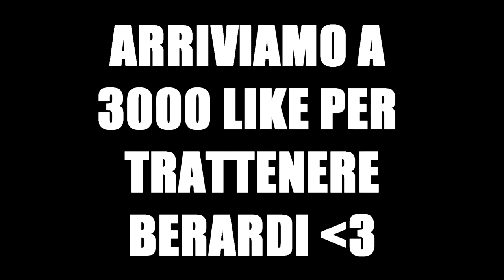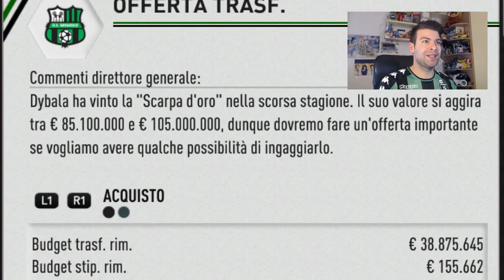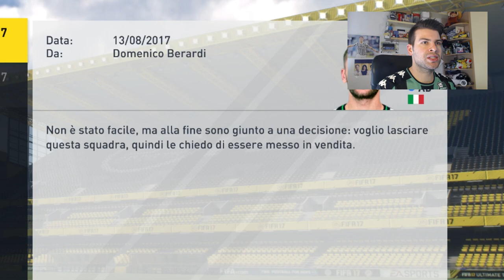BERARDI, TE NE VAI DAVVERO?! 😨😰 [CALCIOMERCATO CARRIERA ALLENATORE FIFA 17]